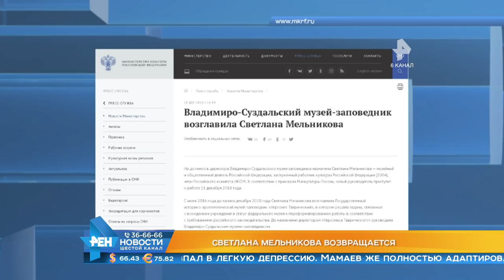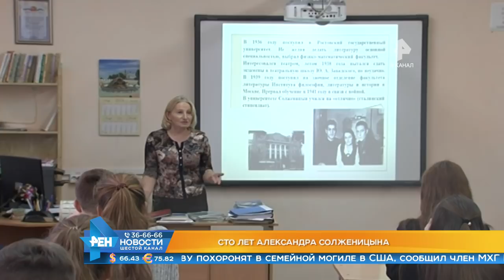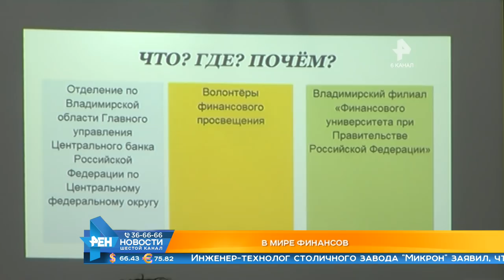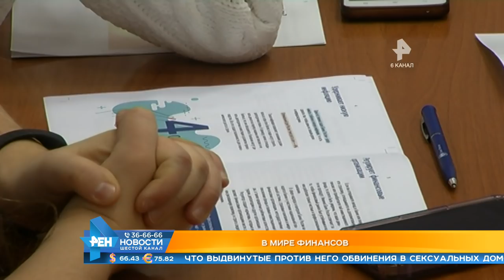Выпуск новостей Эфир 11 декабря 2018